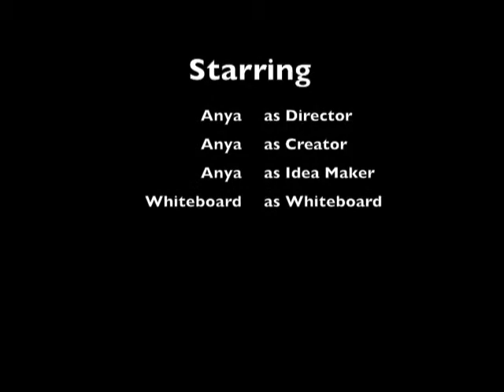The Hangman Whiteboard